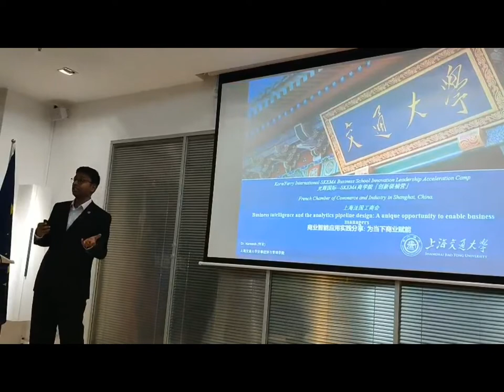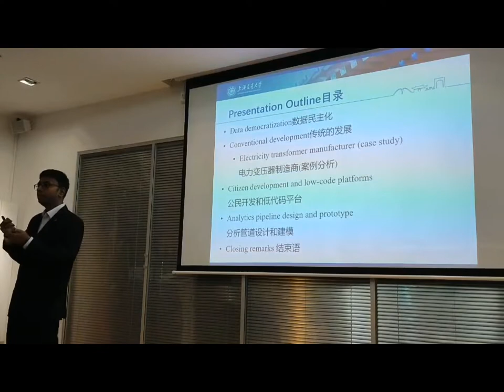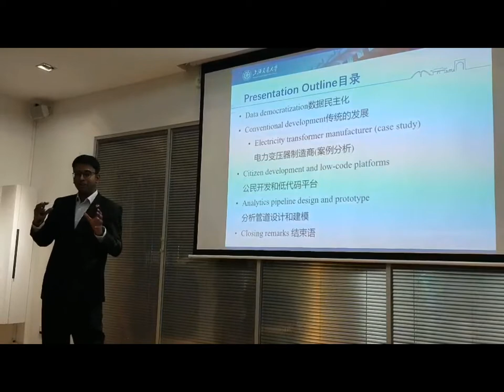Lecture at the French Chamber of Commerce || sneak peek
Share the first 2 minutes of my over 40-minute discussion followed by Q&A at the French Chamber of Commerce & Industry today. The video was recorded by one of the attending teachers, thanks again for the overwhelming response and good wishes. I will share our group's research paper on the Analytics Pipeline for emerging Citizen Developers currently under revision as soon as its available online as a follow-up. Thanks!